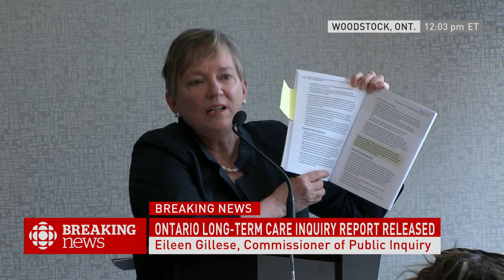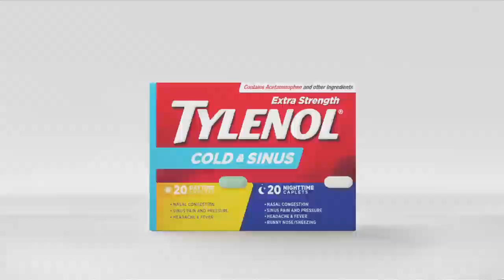Report from public inquiry into serial killer nurse Elizabeth Wettlaufer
The report into serial killer Elizabeth Wettlaufer, examines how a nurse at several long-term care facilities, was able to access lethal doses of insulin to kill 8 of her patients, steal opioids to feed her own addiction and continue to be employed.